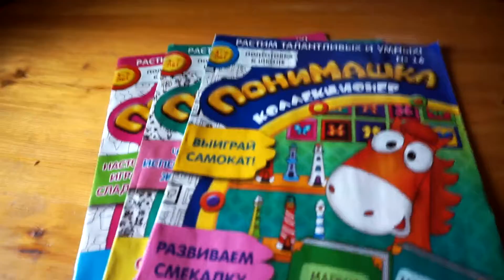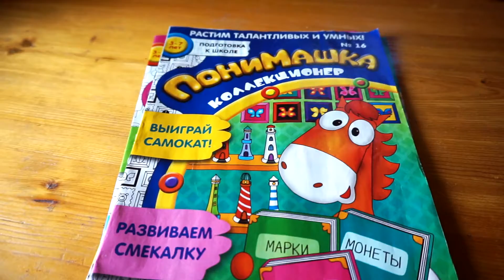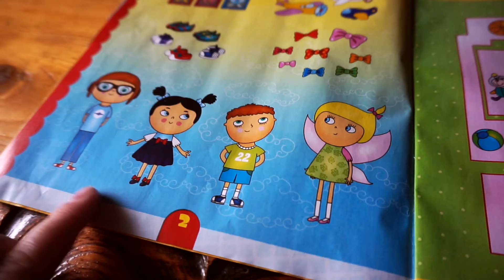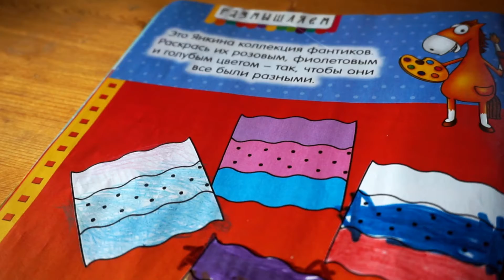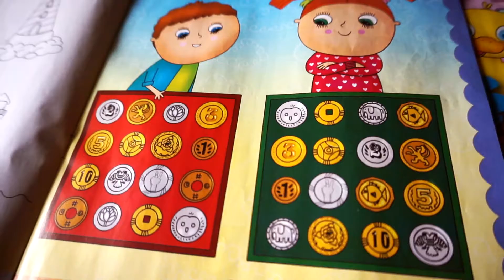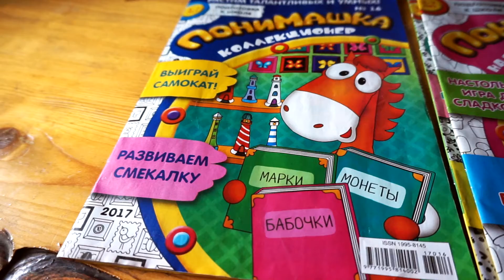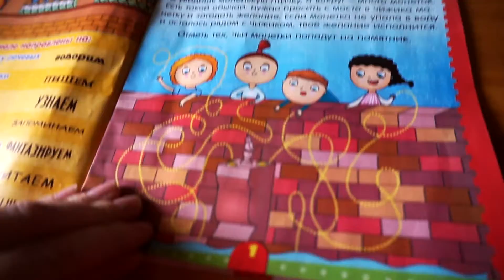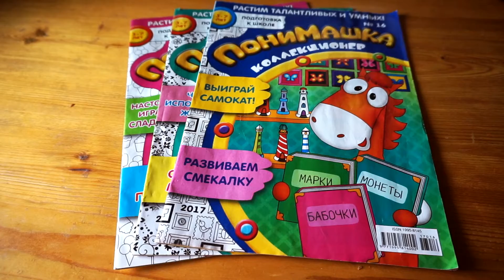ДЕТСКИЙ ЖУРНАЛ "ПОНИМАШКА" / МОЁ МНЕНИЕ / VERA PEK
Рассказываю о любимом русском журнале Тёмы (4 года). Расскажите о своих любимых журналах в комментариях! :)